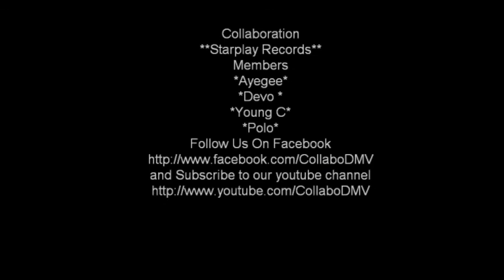Collabo- VIP Remix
Collaboration **HOTNESS**
Polo Ft Young c, Devo ,Ayegee